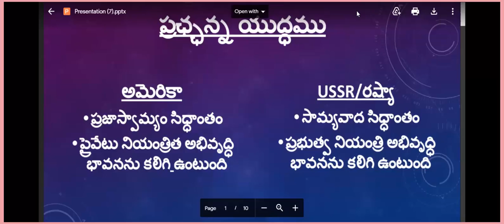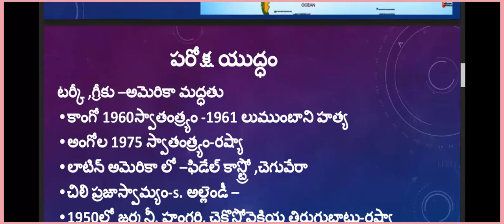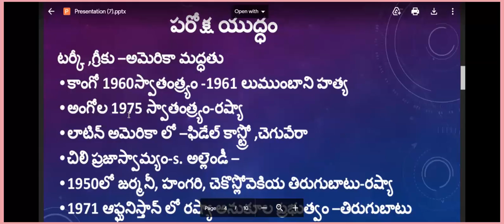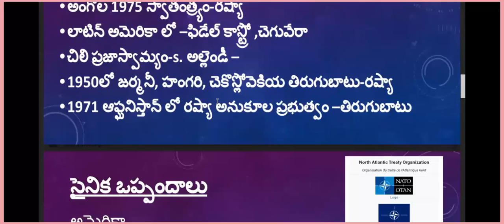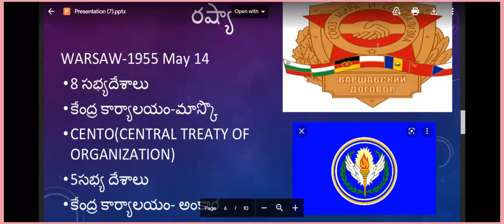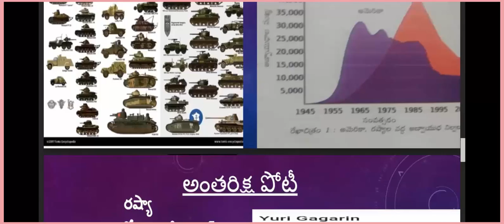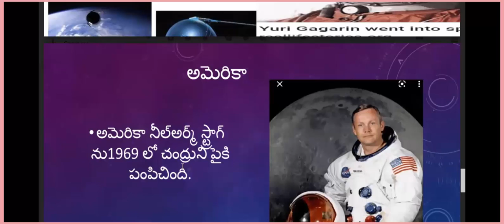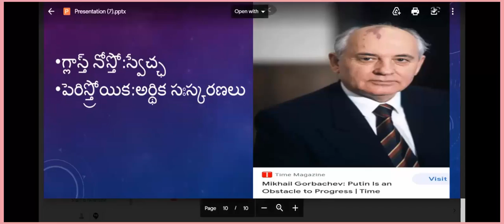19 POST- WAR WORLD AND INDIA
10 TH CLASS
SOCIAL STUDIES
19.POST -WAR WORLD AND INDIA